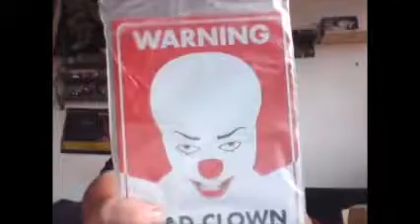wootbox oktober2017 nightmare(ger and eng)